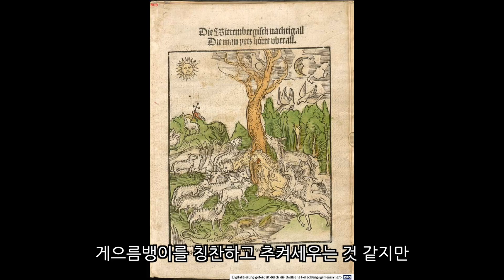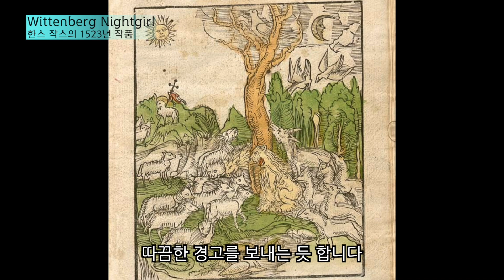피테르 브뢰헬, “게으름뱅이의 천국”🖼 | 우리가 소망하는 천국의 실체는? | 명화 속 성경이야기 #017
▶︎피테르 브뢰헬 [게으름뱅이의 천국]◀︎
개신교가 전해진 네덜란드 사회. 그러나 스페인의 압제를 받던 상황.
외세의 압제를 받던 시기에 사람들이 떠올린 “하나님 나라”의 실체는 무엇이었는지, 농민의 화가이자 종교개혁 화가였 던 피테르 브뢰헬은 그림을 통해 신랄하게 꼬집고 있습니다.
21세기 사람들의 마음 속에 숨겨진 천국의 실체는 과연 어떨까요?